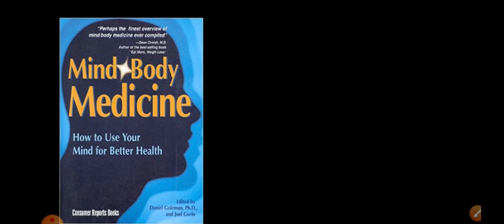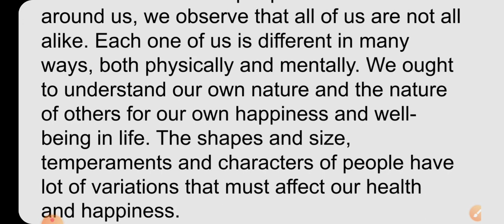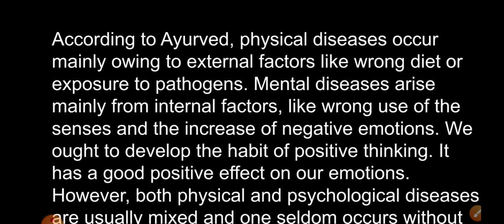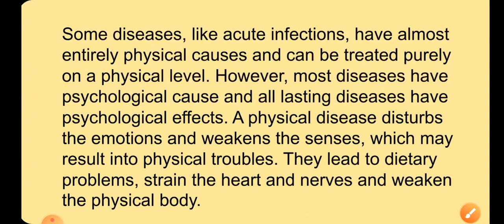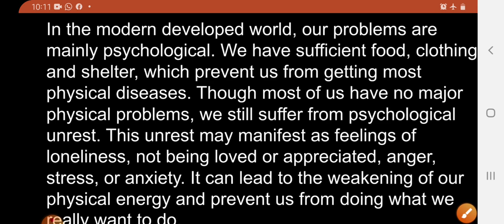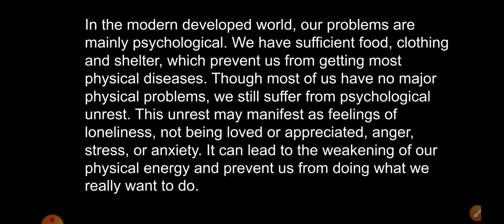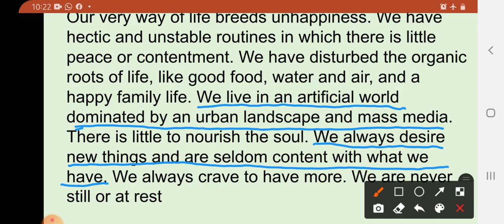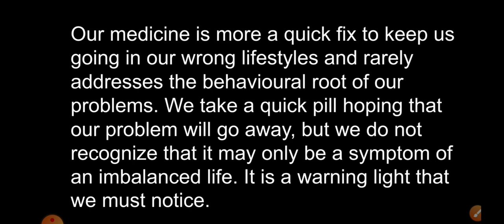Mind_Body_Medicine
Std-11